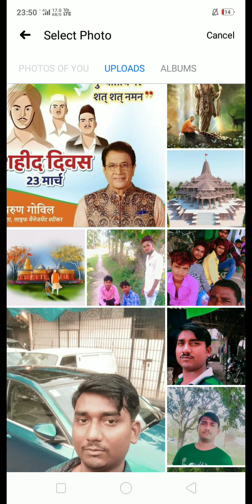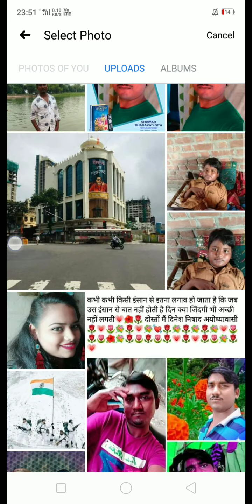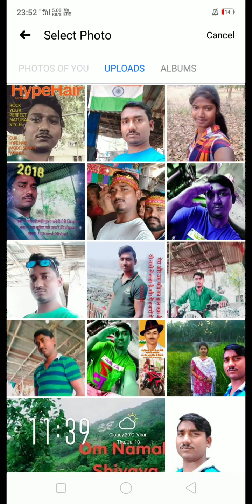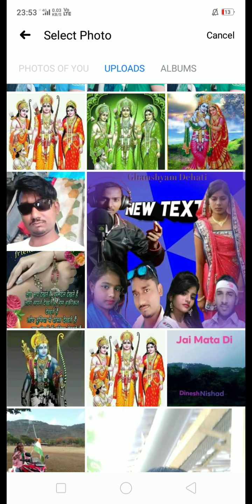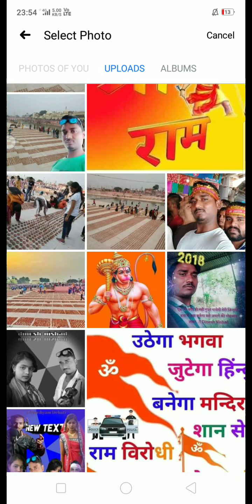भरतकुंड भादरसा बाजार अयोध्या यूपी Dinesh nisad